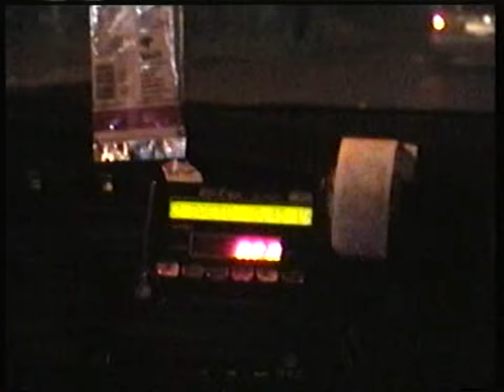SONATA Chapter 1 14